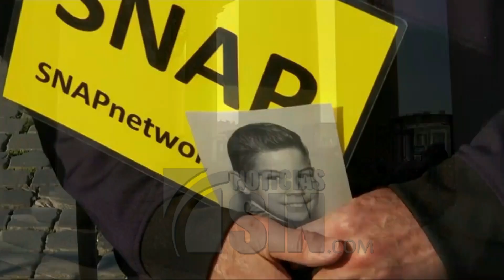Papa inaugura histórica cumbre en el Vaticano sobre abusos sexuales del clero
Al inaugurar este jueves una cumbre histórica sobre abusos sexuales en Roma, el papa Francisco dijo que los principales líderes de la iglesia católica se estaban reuniendo “ante este flagelo de abuso sexual perpetrado por hombres de la iglesia en detrimento de menores”.